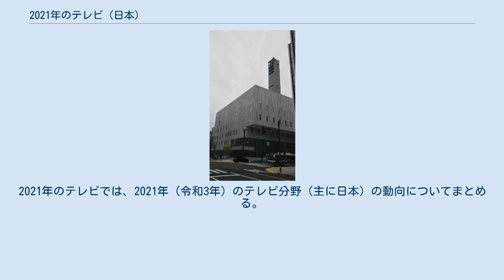2021年のテレビ (日本)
2021年のテレビでは、2021年（令和3年）のテレビ分野（主に日本）の動向についてまとめる。
その他地域別の視聴率はその他テレビに関する話題に。
 補足